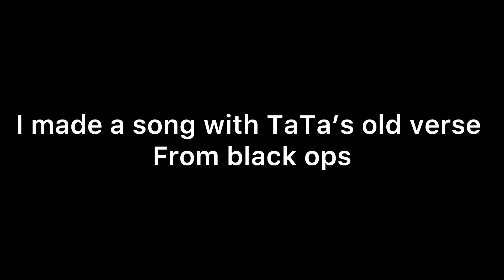TaTa-Beat to the floor (prod:@keziibeats)